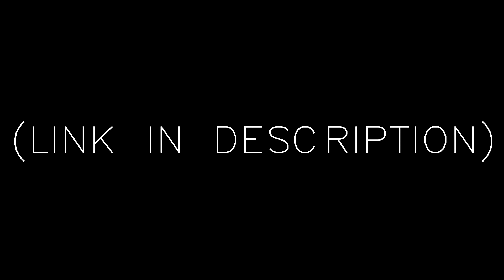Human cake REACTION! THEY WONT STOP VOMITING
Subscrizzle 😎
English subtitles for your viewing pleasure